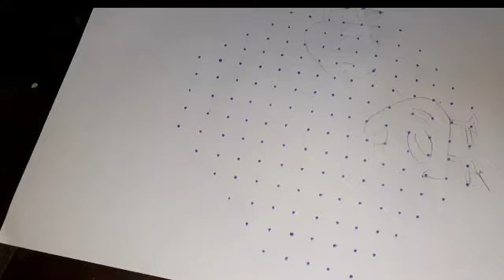மார்கழி கோலம் / Latest Kolam / Pulli Kolam / 15 × 5 dots Kolam / beautiful Kolam 🦢🦆🐦🌼